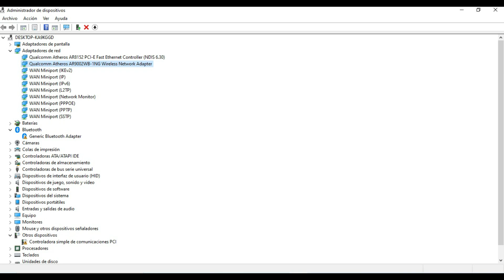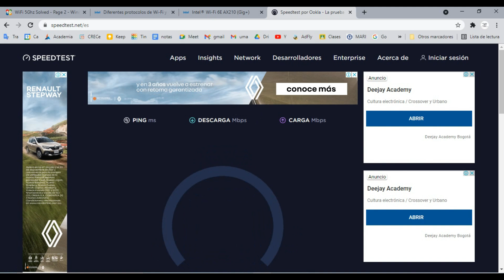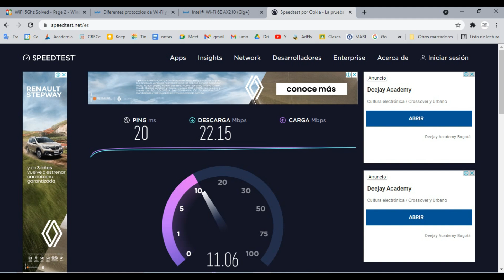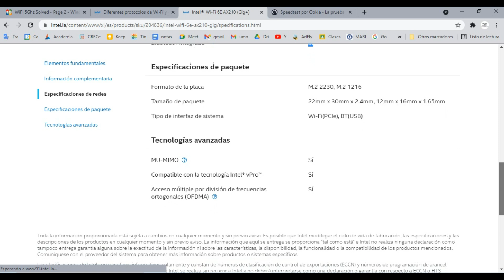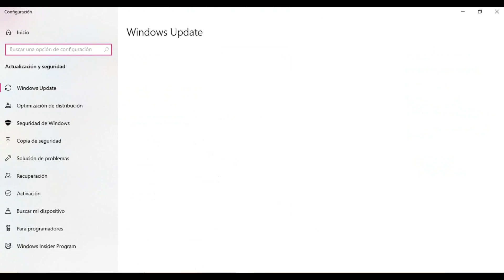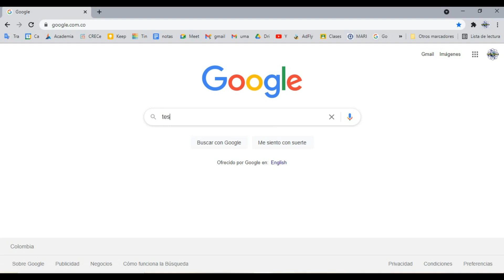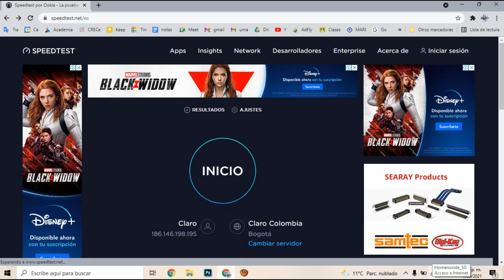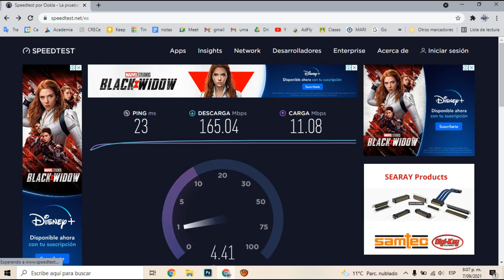ACELERA el WiFi de tu laptop instalando wifi 6 y Bluetooth 5.2 con AX210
en este video veremos la diferencia enorme de un wifi 2.4g a 5g, de nada sirve tener buen internet si no esta ecualizada tu tarjeta wifi